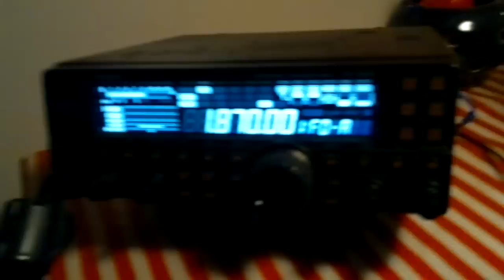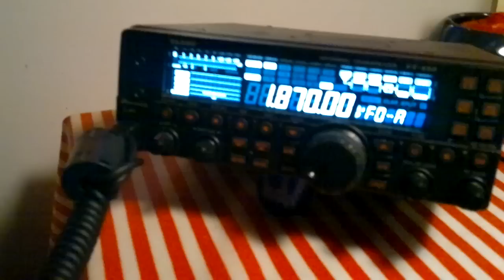160m radioamatöörialueen kokeiluyhteyttä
"Hetken mielijohteesta" rakennetun lähemmäs 80m päästä päähän pitkän dipolin kokeilua 160metrin (~1.8MHz)  radioamatöörialueella.. toimii hienosti?